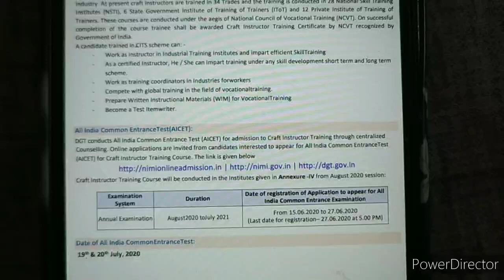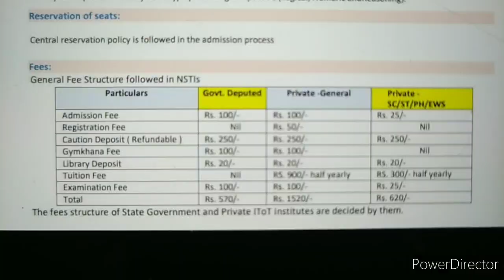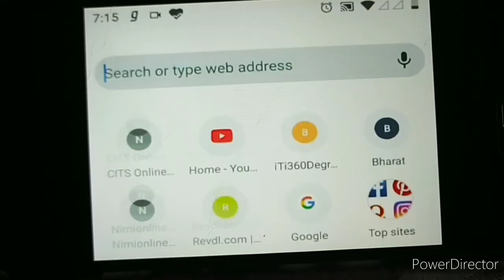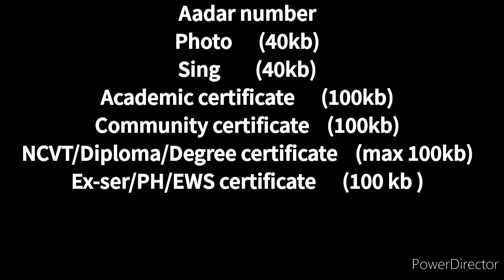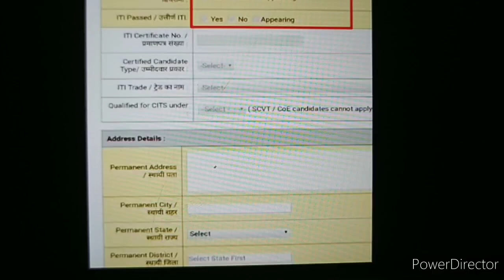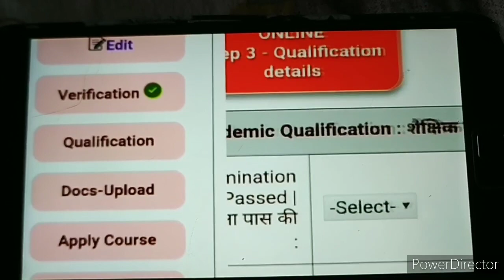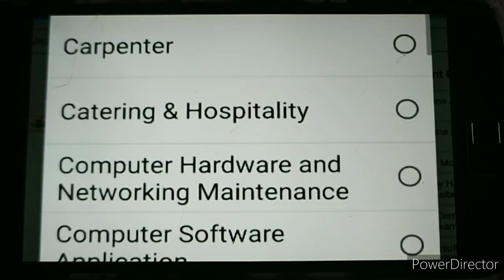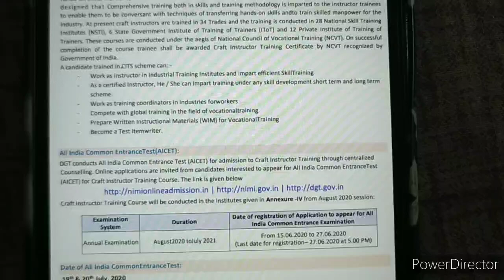HOW TO APPLY CITS ADMISSION FORM 2021 ( എങ്ങനെയാണ് CITS അഡ്മിഷന് അപ്ലൈ ചെയ്യുക)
1 Architectural Draughtsman.

2 Carpenter

3 Catering & Hospitality
Diploma
Hotel Management & Catering Techn
Catering%20Hospitality-NSQF-

4
Computer Hardware and
Networking Maintenance

5
Computer Software
Application

6 Cosmetology
Degree / Diploma
NSQF-

7 Desk Top Publishing Operator

9 Draughtsman Mechanical

10 Dress Making

11 Electrician

NSQF-

12 Electronics Mechanic

Electronics%20Mechanic-NSQF-

13 Fashion Design &Technology

NSQF-

14 Fitter

15 Foundryman

Instrument%20Mechanic-NSQF-

17 Mechanic Agriculture
Machinery

18 Machinist and Operator

19 Machinist Grinder

NSQF-

20 Mechanic Diesel

NSQF-

21 Mechanic Machine Tool
Maintenance

22 Mechanic Refrigeration and
Air-Conditioning

NSQF-

23 Mechanic Motor Vehicle

Office%20Management-NSQF-

25 Secretarial Practice (Hindi)

27 Reading of Drawing and
Arithmetic (RODA)

28 Sewing Technology

NSQF-

29 Sheet Metal Worker

30 Surface Ornamentation
Techniques

31 Tool and Die Maker

Tool%20Die%20Maker-NSQF-

32 Mechanic Tractor

NSQF-

33 Turner

34 Welder

35 Fruits and Vegetables
Processing

Fruits%20Vegetables%20Processing-NSQF-

36 Food Beverages